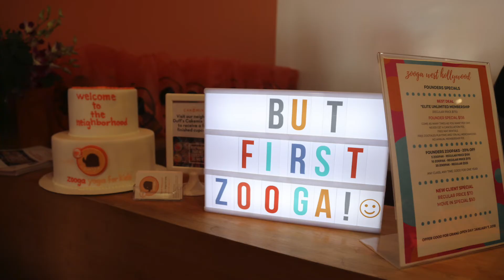Antonia King - 2018 Women In Business Honoree - Trailblazer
Meet Antonia King, owner of Zooga Yoga, and the Culver City Chamber's 2018 Women In Business Honoree of the Trailblazer Award.  Learn about her career transition, what made her successful and how she is doing her part to build a better Culver City.